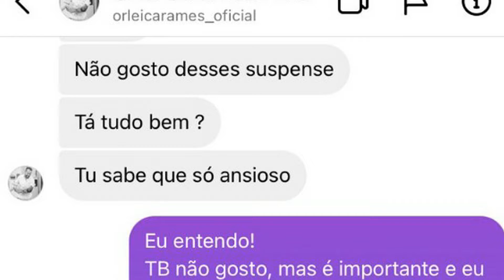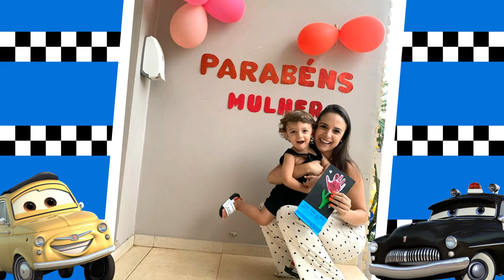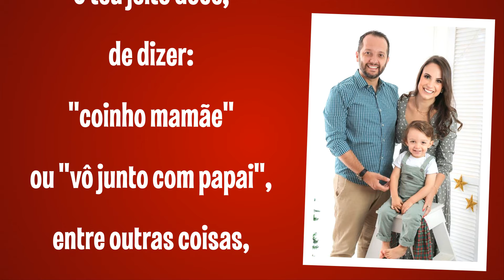RETROSPECTIVA CARROS LORENZO 2 ANOS